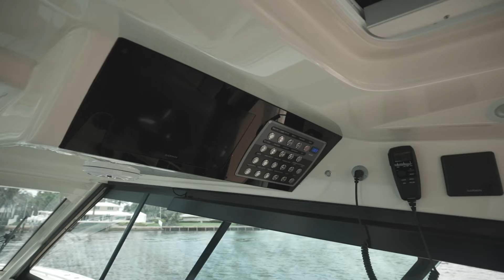2020 Scout 53' Yacht for Sale - "REMEMBER ME"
2020 Scout 53' Yacht - For price and complete details go

This is the most equipped 530 LXF on the market, with every conceivable option. Delivered June 15, 2020 and the last one off the production line before the 2021 models, this 530 has all latest and newest 2021 features that makes this the most luxurious outboard center console yacht on the market.

New features for 2021 include: power cabin door, port overhead storage cabinets, tempered frosted glass doors on both head and shower, new user-friendly galley layout, king bed in master and lighted logo on helm which lets you know you're powered up. Also this is the only vessel with Koolair run-dry pumps and a system that allows you to run your a/c units on your lift. Powered with Quint Mercury 400Hp Joystick/sky hook, bow thruster and Seakeeper plus much more.

Founded in 1945, Allied Marine is one of the largest and most respected luxury yacht brokerage and yacht charter companies in the world.  Allied Marine has been in business over 75 years and many of our experienced brokers have decades in the marine industry.

Boat is located in Ft. Lauderdale, FL

Giuseppe Russo, Yacht Broker
Allied Marine, Miami Team